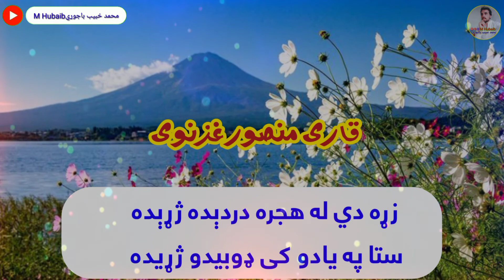Qari Mansoor Ghaznavi Pashto Tarana Sta Yadona Hijjer Jara 2021